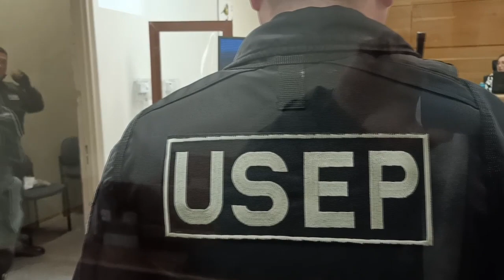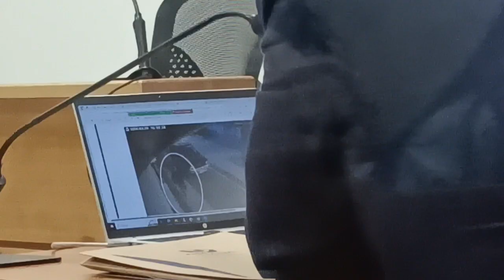Buscado por homicidio frustrado intentaba salir del país por Dorotea